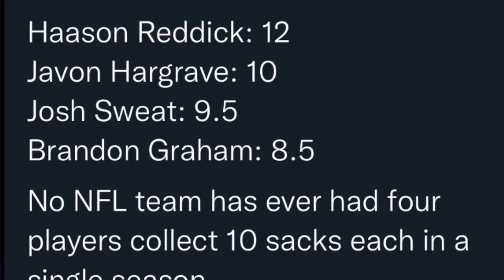Jalen Hurts goes down ! Minshew Mania begins!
FOLLOW STATS OVER POLITICS